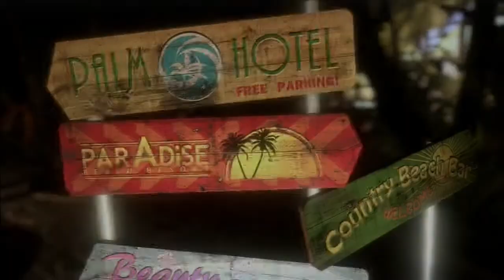Dead Island | guia en español | parte 1